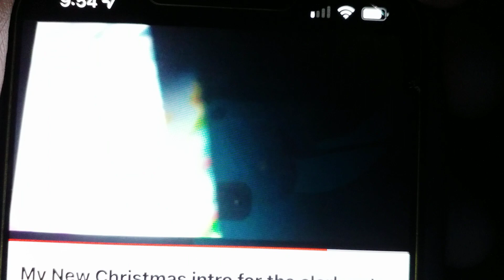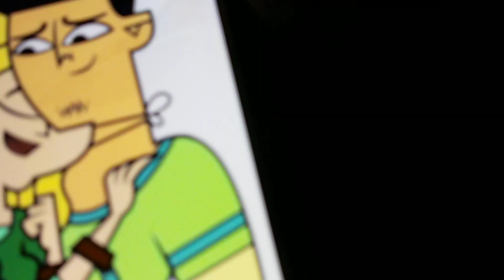CLARK GETS CARRIE (Total Drama) SICK BY PUT WORMS IN HER SANDWICH AND GETS GROUNDED